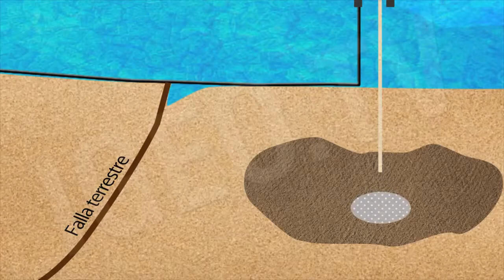Fracking, Castor Project. Castellon Earthquakes [IGEO TV]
The Castor Project is a submarine natural gas storage facility able to contain 1,3 Billion cubic meters of gas: 3 months consumption of the Spanish region of Valencia.

Already more than 400 registered earthquakes near the platform Castor, former oil well now reused for the storage of gas. Shell, the company in charge of running this well until 1989, already alerted at the time of the high danger of earthquakes that would occurre around the cavity. The plant has been closed indefinitely, and since then, earthquakes have decreased in number and intensity (Vinaròs neighbors, Benicarlo, Peniscola, Alcanar, Ulldecona, etc... continue to push for the closure of the plant is final).

What is "fracking"?

It's a new way to extract natural gas for there to punch and break the place chosen and slate rock layers deep underground (up to 5,000 meters below the surface). For this, pressurized water is injected mixed with sand and chemicals, some of them highly polluting, underground to extract the small bubbles of this gas impregnated in the rock.
Source: europapress y La Vanguardia.